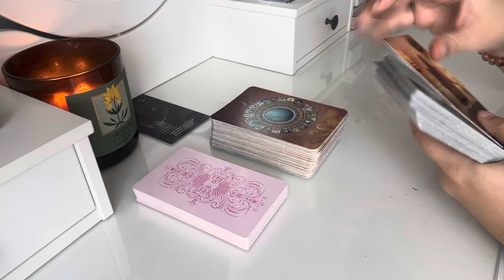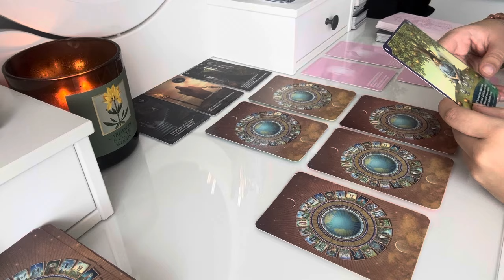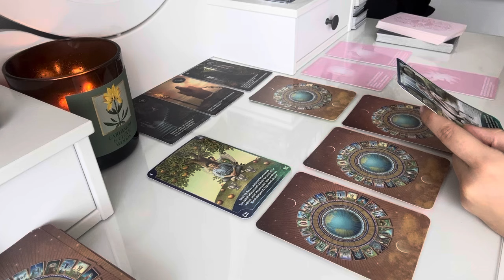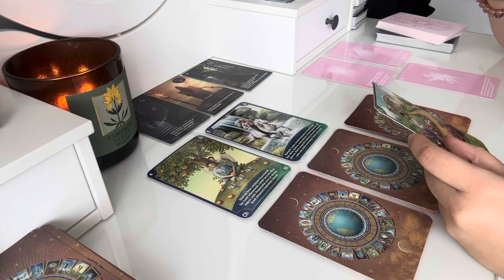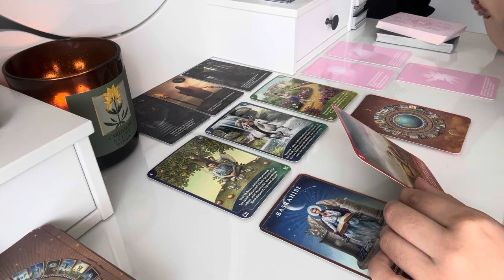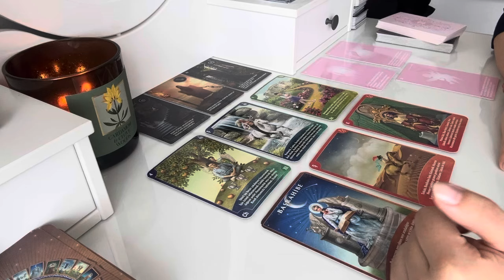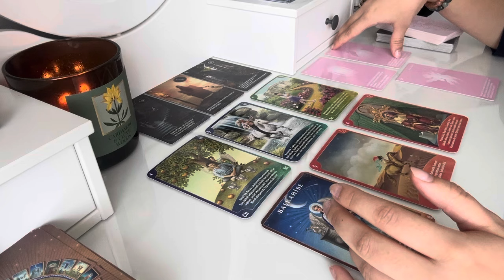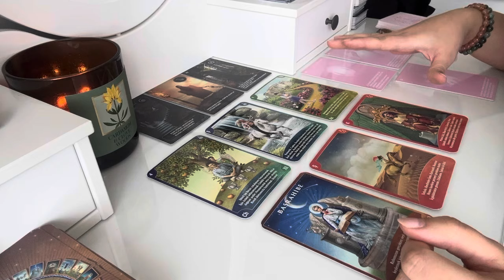OĞLAK BURCU KASIM AYI YORUMLARI ♑️ AŞK HAYATIN RENKLENİYOR 💘